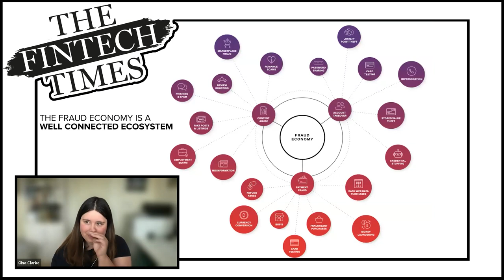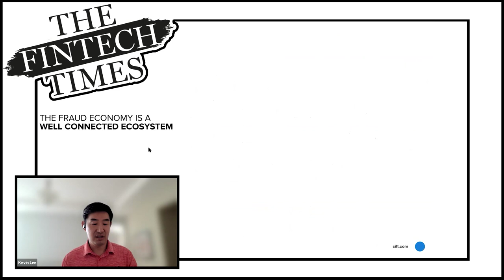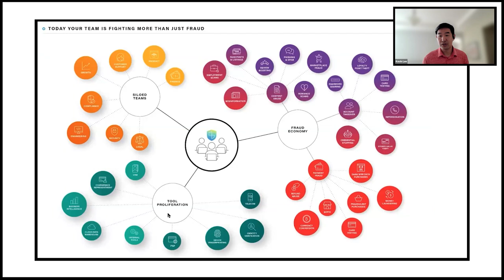Kevin Lee | Trust & Safety Architect at Sift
Gina Clarke, Editor in Chief for The Fintech Times speaks with Kevin Lee, Trust & Safety Architect at Sift.